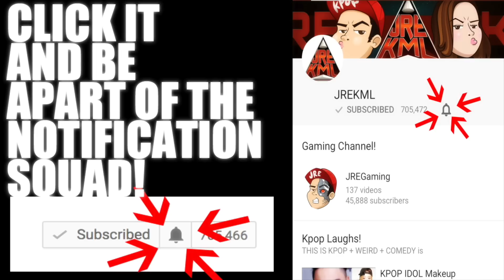Red Velvet - Red Flavor MV Reaction